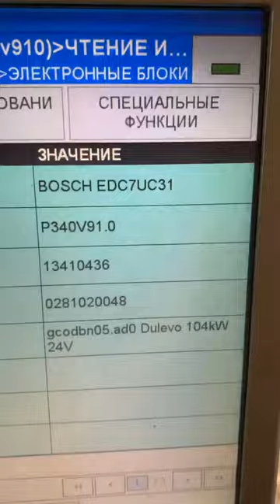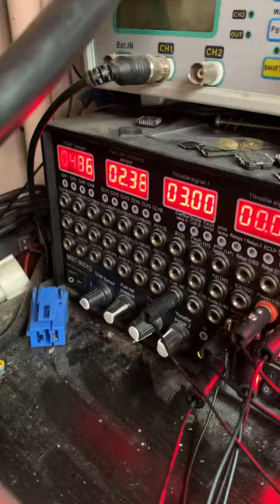Ремонт edc7 uc31 не работает клапан MPROP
Ремонт блока блока управления двигателем от пылесоса Dulevo. Не работает клапан регулятор давления топлива, предпусковой подогрев и датчик давления топлива.

РАБОТЫ ПО ЭЛЕКТРИКЕ И ЭЛЕКТРОНИКИ НА ГРУЗОВИКАХ И СПЕЦТЕХНИКИ ЛЮБОЙ СЛОЖНОСТИ

Ремонт Контроллеров, пультов, панелей, датчиков, пультов и датчиков нивелиров.

Vogele, Wirtgen, Volvo, Bomag, Marini, Hitachi, Komatsu, CAT, Dynapack, New Holland, Case, Terex, Claas и тд - короче любой марки